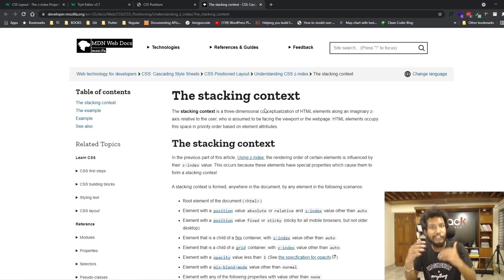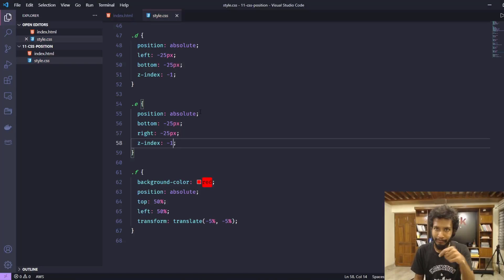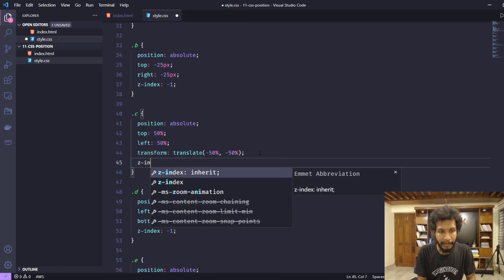11.6 Z - Index Problem Resolved | সিএসএস জেড - ইনডেক্স | Stack Learner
Z - Index Problem Resolved | সিএসএস জেড - ইনডেক্স